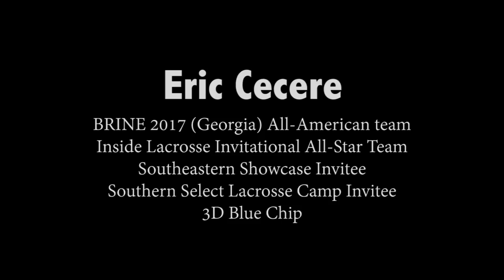Eric Cecere - 2014 Summer & Fall Highlights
Eric Cecere
Goalie, Class of 2017
Centennial HS - Roswell, GA